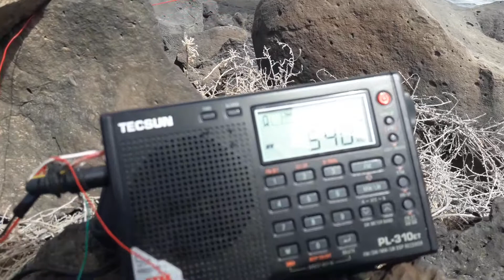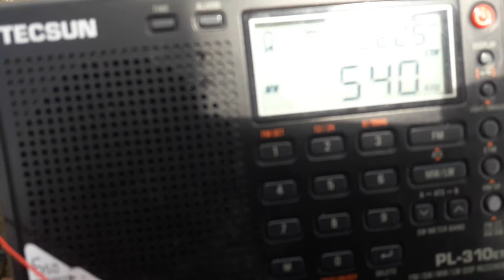Medium wave signal improvement on radio Morocco 540khz with external aerial Tecsun 310